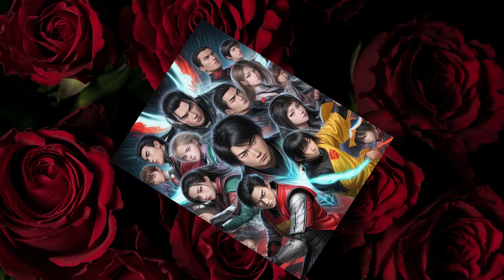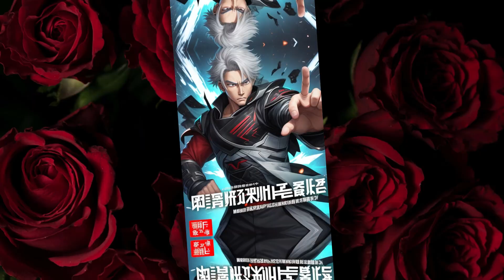Global Lord 41-50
Everyone transmigrated to the High Continent and became a Lord to participate in the conquest between Lords from all the other races.
A few lucky Lords would receive Lord Talents.
“Hah! My talent is the Knight’s Hall, a Diamond-Tier Lord Talent! My subjects can job change into a unique warrior class, the Combat Spirit Knight!”
“My Lord Talent is the King of Abyss. I can summon demons to become my subjects!”
“I have a lot of subjects who are scientists! I can create advanced technologies!”
“My Talent allows me to cultivate! I’ll become a celestial!”
Zhou Zhou received a Legendary-Tier Lord Talent — 100% drop rate!
Not only could he see the things he would receive from an enemy, but his enemies would drop all of their loot when they were defeated.
“Watch as I make you drop your Talents!”